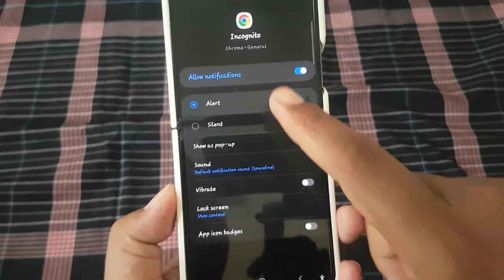How to turn on or off Incognito Notification in Google Chrome | Android Phone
Google Chrome offers a convenient Incognito mode for users seeking enhanced privacy while browsing the web on their Android phones. However, managing notifications, especially for Incognito mode, can be crucial for maintaining privacy and preventing unintended disclosures. Whether you prefer to be notified when Incognito mode is active or wish to keep it discreet, Chrome provides the flexibility to enable or disable Incognito notifications. Here’s a comprehensive guide on how to do it:

### Enabling Incognito Notifications:

1. **Launch Google Chrome:**
   Unlock your Android phone and open the Google Chrome app from your home screen or app drawer.

2. **Access Chrome Settings:**
   Tap on the three-dot menu icon located at the top-right corner of the Chrome window to access additional options.

3. **Navigate to Settings:**
   Scroll down the menu and select "Settings" to enter the Chrome settings menu.

4. **Access Privacy Settings:**
   Within the Chrome settings, locate and tap on the "Privacy" or "Privacy and security" option. This will take you to settings related to browsing privacy.

5. **Enable Incognito Notification:**
   Look for an option related to notifications for Incognito mode. It may be labeled as "Show Incognito mode notifications" or something similar. Toggle the switch to the "On" position to enable notifications for Incognito mode.

6. **Save Changes:**
   After enabling Incognito notifications, ensure to save the changes by tapping on the "Save" or "Done" button, if available.

### Disabling Incognito Notifications:

1. **Access Chrome Settings:**
   Follow steps 1-4 from the previous section to enter the Chrome settings menu and access the Privacy settings.

2. **Disable Incognito Notification:**
   Locate the option related to notifications for Incognito mode. Toggle the switch to the "Off" position to disable notifications for Incognito mode.

3. **Save Changes:**
   After disabling Incognito notifications, save the changes to ensure that the settings are applied.

By following these steps, you can easily customize the Incognito notification settings in Google Chrome on your Android phone according to your preferences.

### Conclusion:

Managing notifications for Incognito mode in Google Chrome on Android phones allows users to maintain control over their browsing privacy. Whether you want to be discreet about your Incognito browsing sessions or prefer to be notified when it's active, having control over notification settings ensures a more personalized and secure browsing experience.